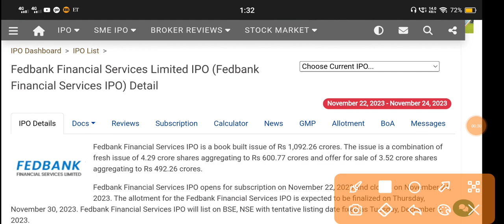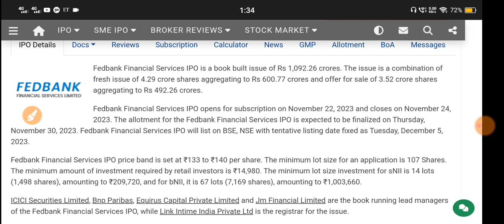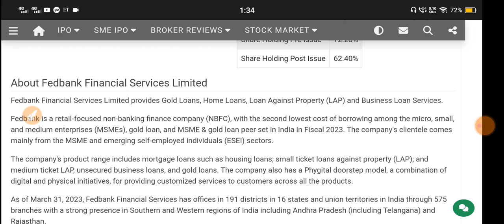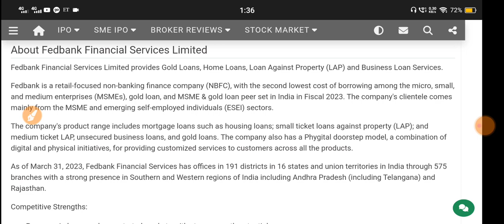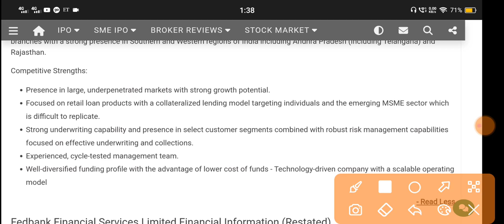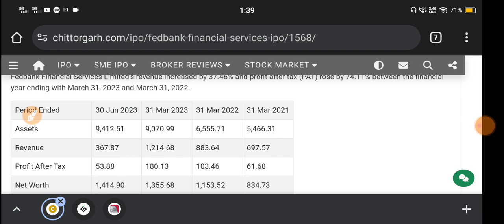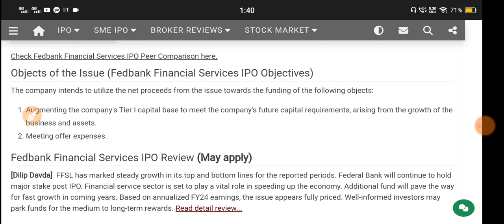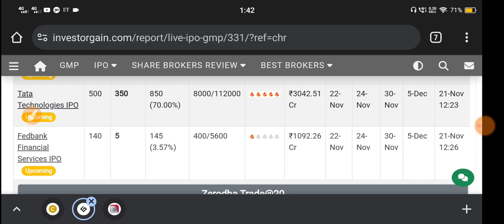Fedbank Financial Services Ipo 🔴 Fedbank Financial Services Ipo Review 🔴 Fedbank Financial Services